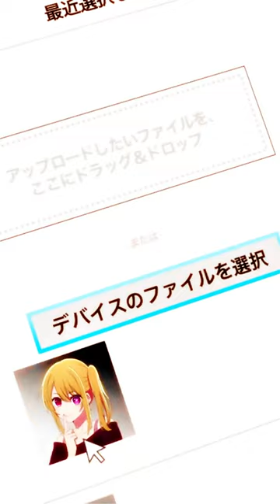Ruby Hoshino |AMW|Oshi no Ko